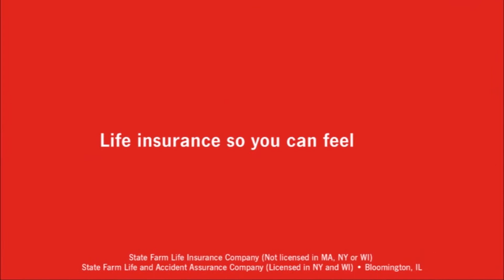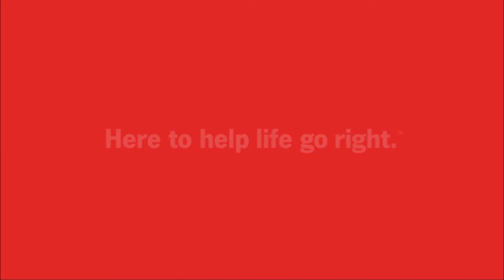Tide Talk - November 14th, 2019